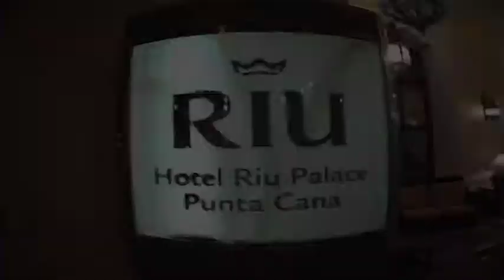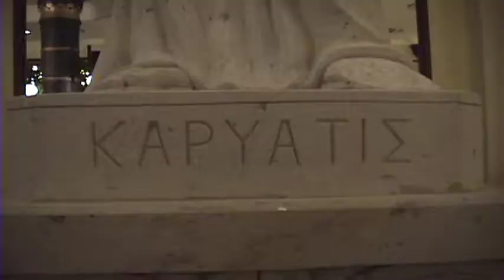Riu Palace Punta Cana en République Dominicaine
- Partager ce site de voyage, merci!
L'hôtel Riu Palace à Punta Cana en République Dominicaine